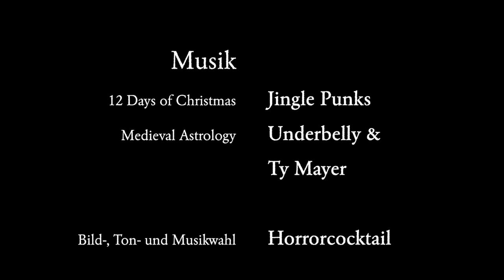Krealithikum - Kapitel 18: Wunju – Glück des Narren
"Ich träumte. Es war wieder einer dieser Albträume, aber viel intensiver als jemals zuvor. Eine raue Stimme rief meinen Namen. Rau, wie mahlender Stein, und dunkel, wie der Klang der Höhle..."

Krealithikum
Kapitel 18: Wunju – Glück des Narren

Gelesen von:
 Horrorcocktail
Horrorcocktail-Adventslogo:
Horrorcocktail-Adventstitelmelodie:
Töne und Soundeffekte:
Bilder:
Runenalphabet nach